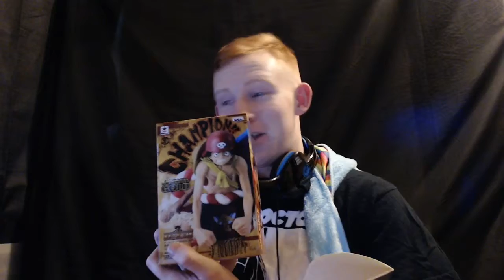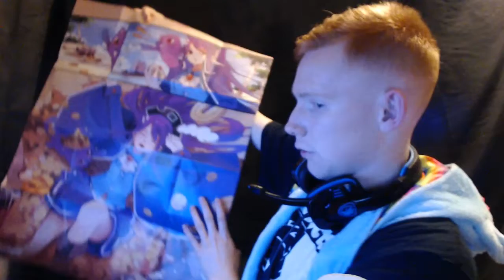lootanime Unboxing - Arrrg Maties